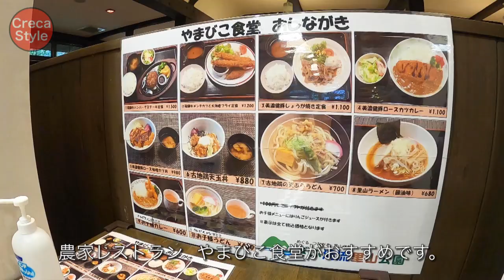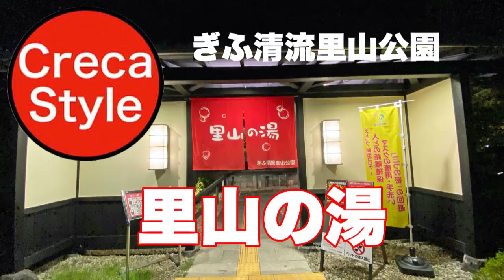SPGアメックス フェアフィールド・バイ・マリオットぎふ清流里山公園 宿泊記＆口コミ「道の駅のマリオット」 Fairfield by Marriott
フェアフィールド岐阜里山公園 詳しく見る

アメックスをメインにクレジットカード情報やマリオットボンヴォイ参加ホテル宿泊記などをブログでご紹介しています。

Fairfield by Marriott

道の駅 フェアフィールド・バイ・マリオットぎふ清流里山公園の宿泊記＆口コミをご紹介します。

「ぎふ清流里山公園（旧日本昭和村）」と「道の駅 みのかも」に隣接する「フェアフィールド・バイ・マリオットぎふ清流里山公園」に宿泊してきました。

道の駅 みのかもには地元の名産品や食材が多く並んでおり、ぎふ清流里山公園は大きな敷地にレストラン、アクティビティ、動物ふれあいなどがあり、1日中楽しく遊べます。

農家レストラン やまびこ食堂で古地鶏天玉丼をいただきましたが、めっちゃ美味しくてほっぺが落っこちました。
いやぁ〜、岐阜の飯は美味い！

清流里山公園は連休ともなると広い駐車場が満車になるほど人気の観光地です。

フェアフィールド・バイ・マリオットぎふ清流里山公園はマリオットボンヴォイ参加ホテルですので、マリオットボンヴォイアメックス（SPGアメックス）に入会するとゴールドエリートの特典が利用できます。

主な特典は、部屋のアップグレード、14時までレイトチェックアウト、ウェルカムボーナスポイント、1米ドル＝12.5ポイントなどが提供されます。

SPGアメックスをマリオットボンヴォイ参加ホテルで利用すると、100円＝18.5ポイント相当と大きくポイントを貯めることができます。
また、SPGアメックスを2年目以降継続する毎に世界中のマリオットボンヴォイ参加ホテルの50,000ポイントまでのホテルに、無料宿泊できる特典がもらえます。

世界中の131の国と地域に7,000軒を超えるホテルがありますが、今後、日本だけでも相当なホテルの開業が見込まれており、SPGアメックスを持つメリットは格段に向上します。

ご存じですか？
アメックスプラチナにはホテルメンバーシップという特典でマリオットボンヴォイのゴールドエリートが付帯します。

私は特にマリオットボンヴォイ（Marriott Bonvoy）参加ホテルが好きで宿泊しています。

詳しくは、ブログ「Creca Style」でご紹介しています。
お時間よろしければ遊びに来てください。